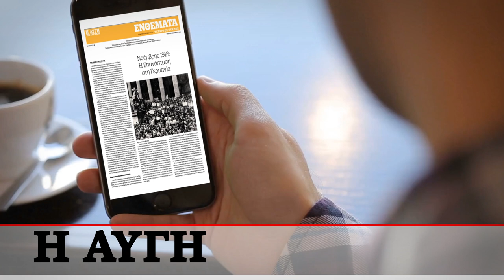Τώρα η ΑΥΓΗ στον υπολογιστή, το τάμπλετ ή το κινητό σου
Μια αριστερή ματιά στην Πολιτική, την Οικονομία, τον Κόσμο, τις Ιδέες. Γίνε συνδρομητής εύκολα, γρήγορα και οικονομικά - Διάβασε - Στήριξε την Πρωινή Εφημερίδα της Αριστεράς